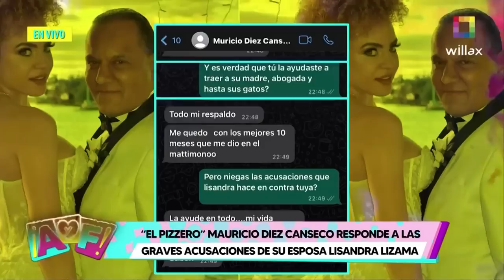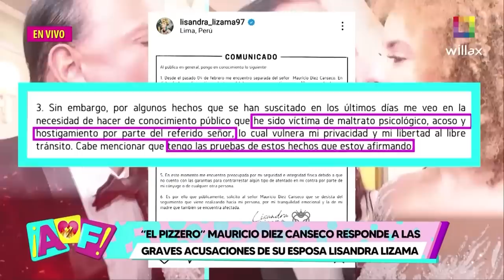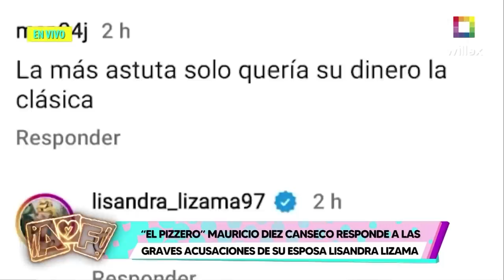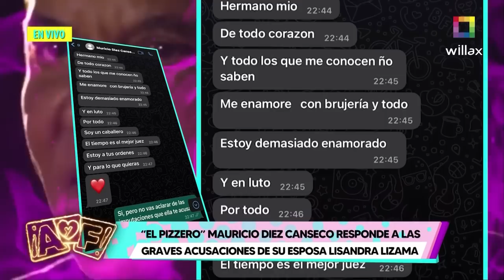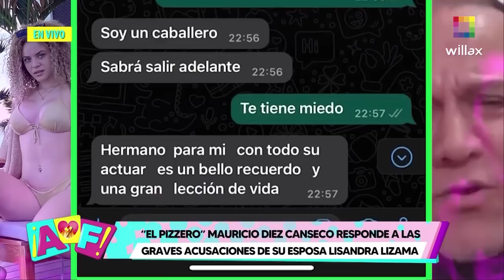Amor y Fuego -MAR 08- "PIZZERO" DIEZ CANSECO RESPONDE A LAS GRAVES ACUSACIONES DE SU ESPOSA | Willax